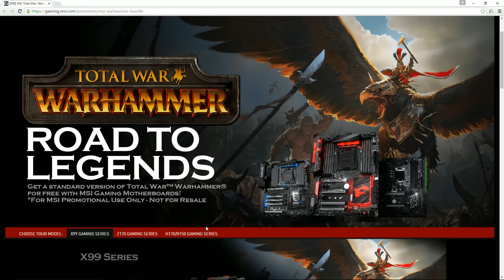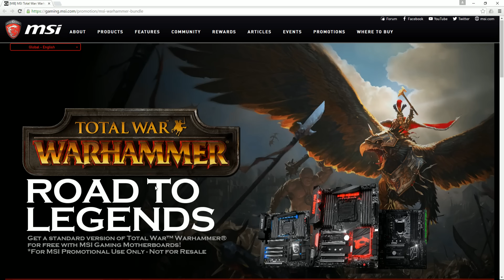MSI Road To Legends and Contest Announcement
Check out the Road To Legends Promotion from MSI right here!

Retweet this for your chance to win a copy of Total War Warhammer!